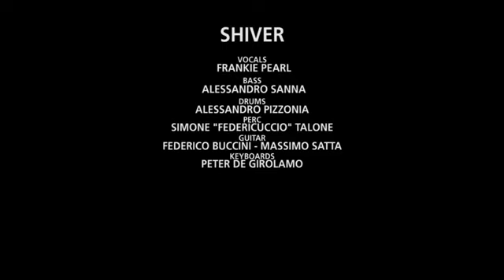The Soultrend Orchestra Ft Frankie Pearl Shiver